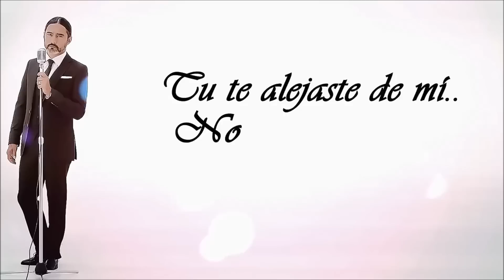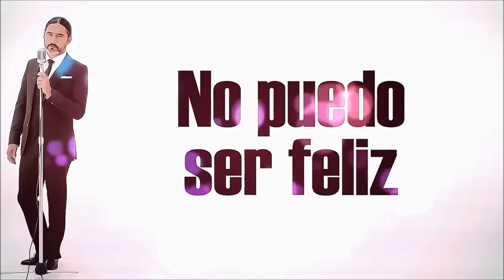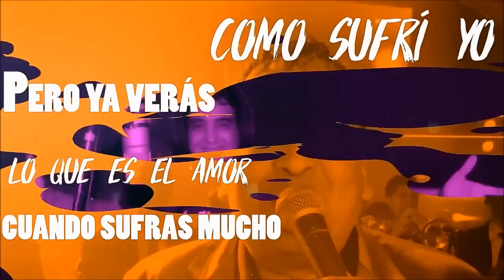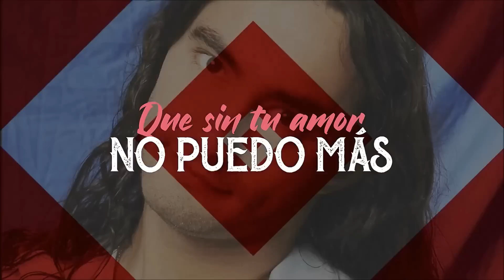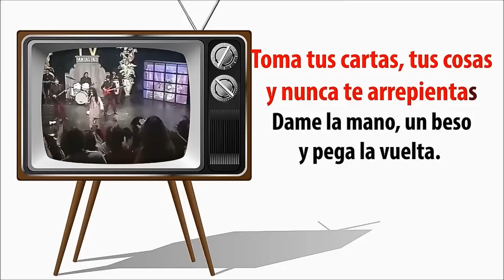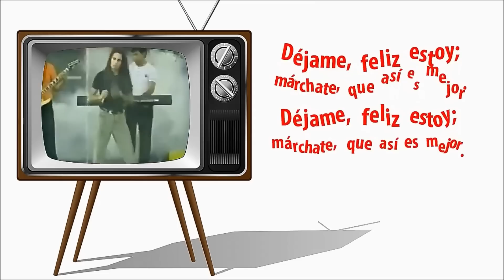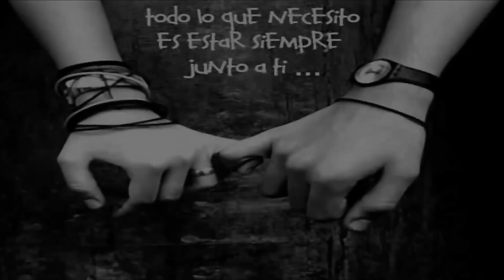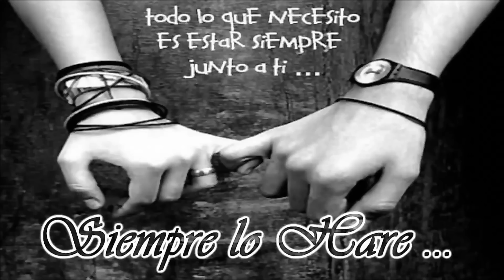Daniel Agostini Vs La Nueva Luna Enganchado Primavera 2020